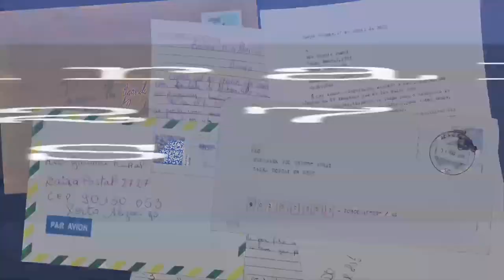Rio Grande Rural #1108 08/03/20 4º bloco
- Receita: Caponata de Berinjela

Programa #1108